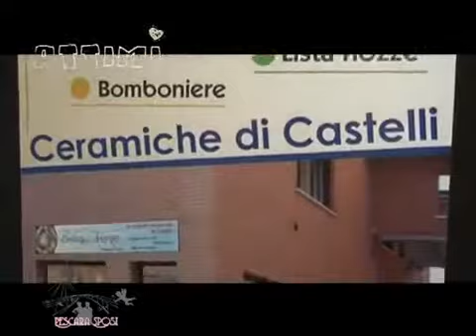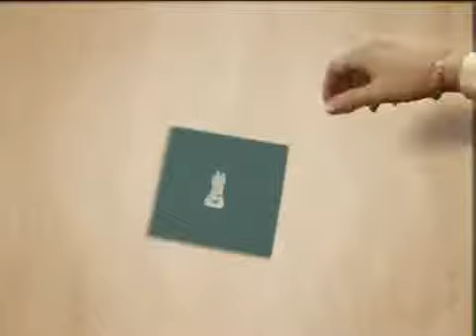BOUTIQUE DELLARTE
Bomboniere Articoli da Regalo